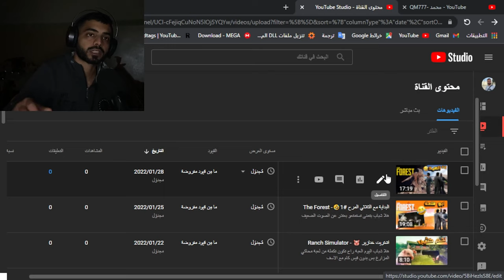انا وحيد في مشفى مهجور🙄🤥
araya - سيستكشف اللاعبون مناطق مختلفة من المستشفى من أجل تجميع الظروف الغامضة وحل قضية قتل أرايا.
جميع الأغاني التي كتبها وتؤديها أرايا.

  سيستكشف اللاعبون مناطق مختلفة من المستشفى من أجل تجميع الظروف الغامضة وحل قضية مقتل أرايا ...
araya -  players will explore different areas of the hospital in order to piece together the
 mysterious circumstances and solve the murder case of araya..
all songs written and performed by araya.

 players will explore different areas of the hospital in order to piece together the mysterious circumstances and solve the murder case of araya...